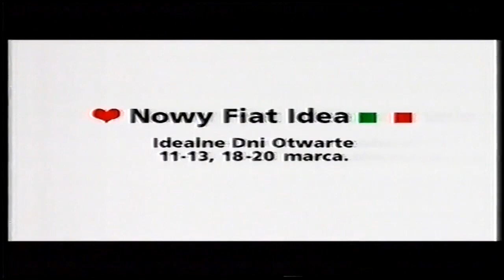Reklama Nowy Fiat Idea 2005 Polska